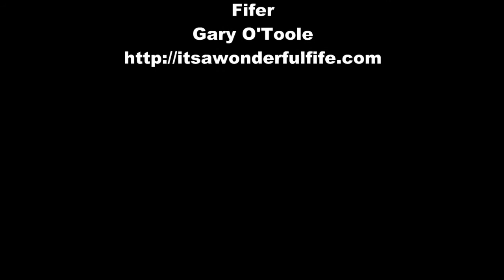'It's a wonderful fife' ... Gary O'Toole, 'the chi-fifer,' makes his debut in Chicago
Produced and filmed by John O'Toole, "It's a wonderful fife" features Gary O'Toole, making his debut as a street musician (playing a Ralph Sweet rosewood fife) in Chicago, 3-1-11. More to come later after a few lessons at the Chicago Center School of Music.
Thanks 3rdDerivative for accepting my Video Response!